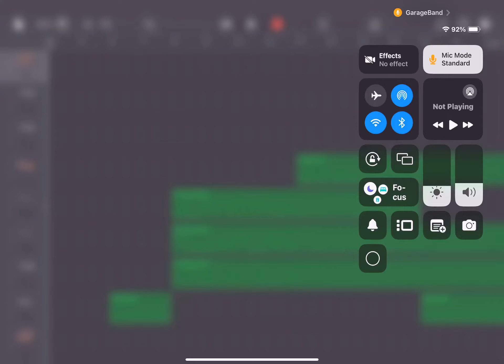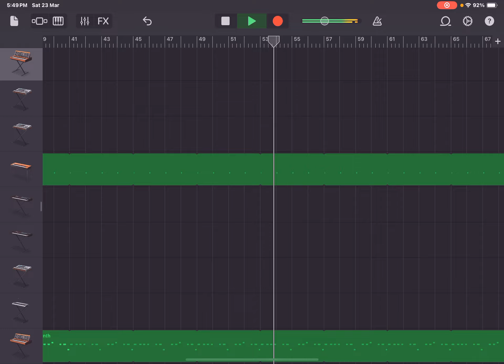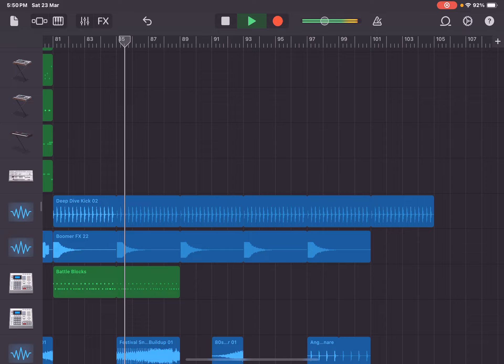Dook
I fuckinf hate exams I hate classics I hate school I hate accounting I hate all the subjects in my school I hate homework I hate having to wake up early I hate sleeping at 10pm so annoying I hate jwsbjdidhdjdhdj

If genshin 4.6 releases early then I won’t hate for much longer

5.0 would be cool